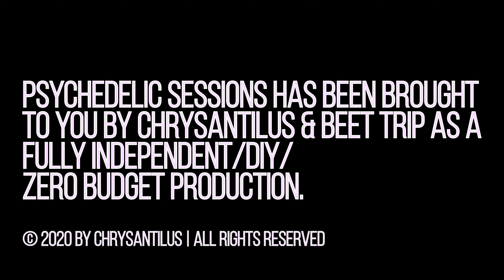BENJAMIN BANGER | Psychedelic Sessions (Round 1 Episode 6) Live Beatmaking Trippy Visuals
📚 Metaphysical Journals

This Knock Out episode is proudly tripped by Benjamin Banger (@BengaminBanger) 🎮
This series is a zero budget, DIY collaboration with Beet Trip filmed at Bedlam Films in Baltimore MD.
Each producer is given 15 minutes to trip on a beat, there's only one rule: Keep it Trippy Y'all!
Round 1 Producers:
🍄 URBN SHMN @lorshaman
🍄 TEK.LUN @tekdotlun
🍄 JWK @jwkprod
🍄 JWords @_jwords
🍄 GodSenseBeats @godsensebeats
🍄 Benjamin Banger @benjaminbanger
🍄 Hippu Hoppu Otaku @doublegodbody
🍄 T. Ali @t.ali.music
Psychedelic Sessions is Directed & Edited by Chrysantilus
Co-hosted with @alrogersjr
Mastered by @toyomansi_ | Produced by Mya Montgomery @mark_mya_words